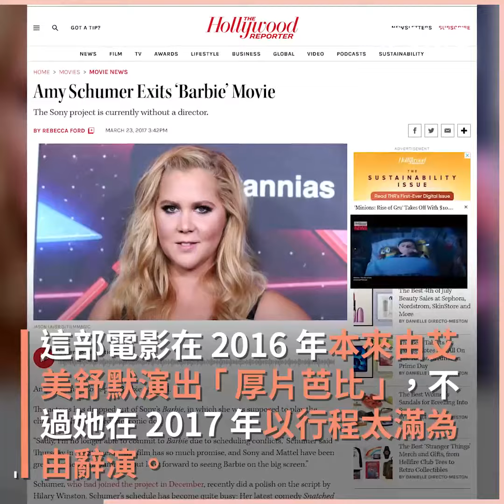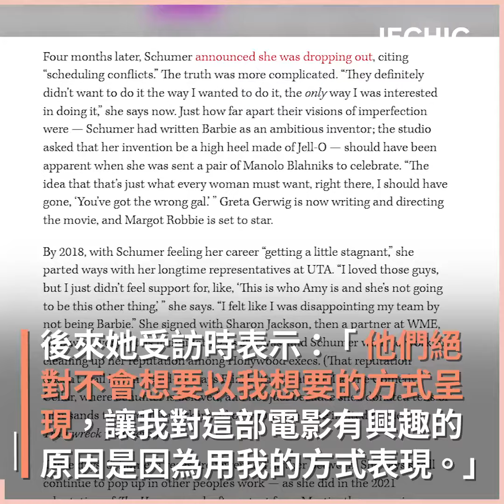真人版《芭比》(Barbie)會讓你兒時的美夢幻滅嗎？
芭比娃娃完美的形象一路伴隨許多人成長，最近華納電影公司將《芭比》搬上大螢幕，真人版的電影即將於2023年上映7月上映，由「小丑女」今年32歲的瑪格羅比（Margot Robbie）飾演美麗迷人的芭比，前幾天由電影公司釋出首張海報中可見，女主角以一頭金髮配戴藍色圓點髮帶坐在粉紅敞篷車裡露出迷人微笑；男主角肯尼則由今年41歲的雷恩葛斯林（Ryan Gosling）出任...